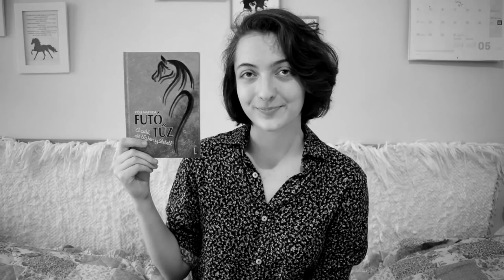Így írok én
Ebben a videóban egy kicsit beszélek arról, hogyan néz ki nálam az írás folyamata. :)